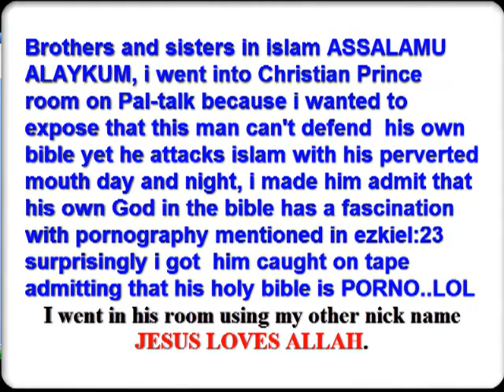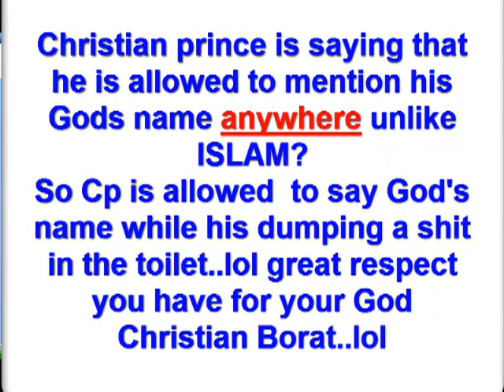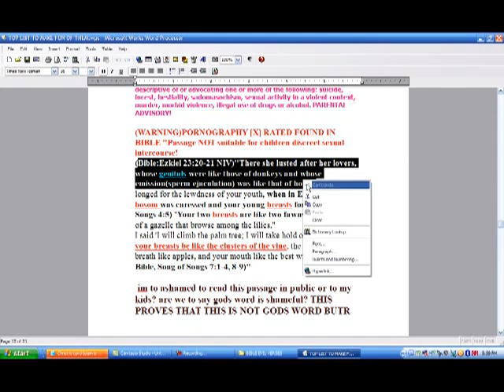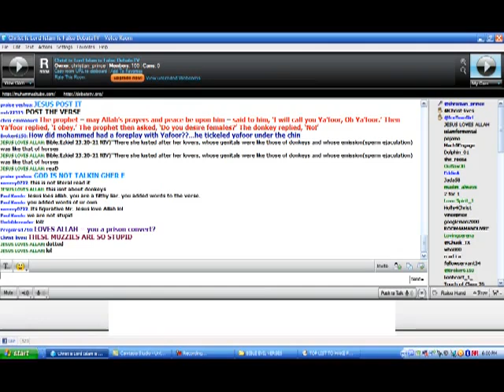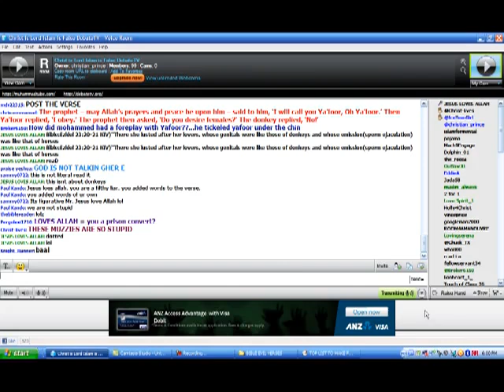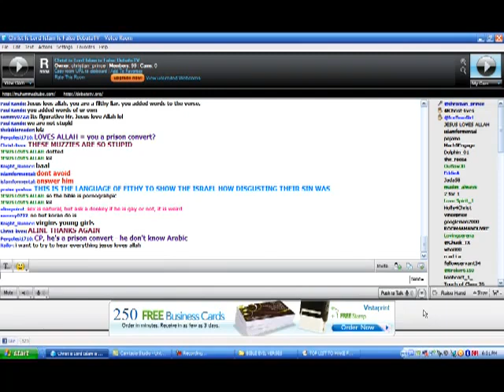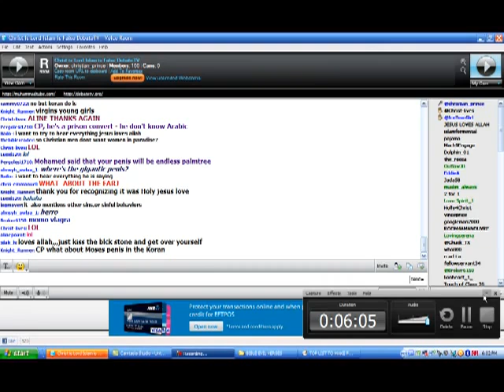christian prince CALLS HIS hOLY bIBLE porno..LOL.FLV